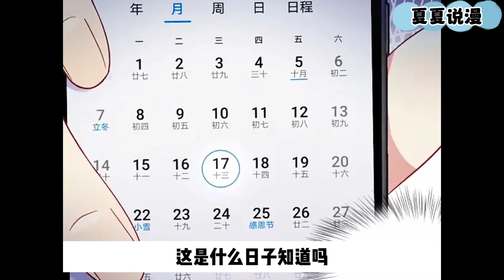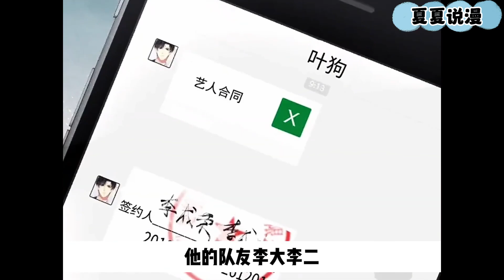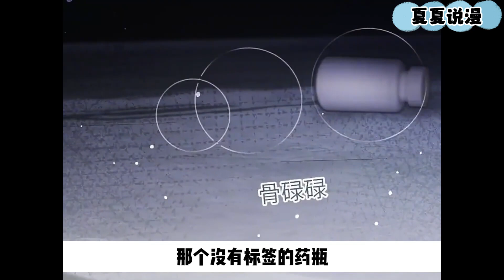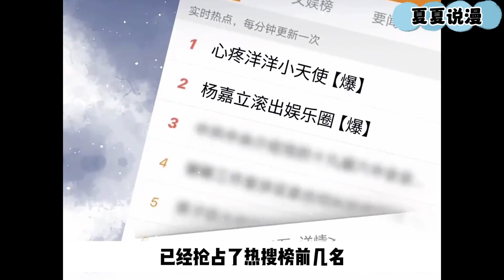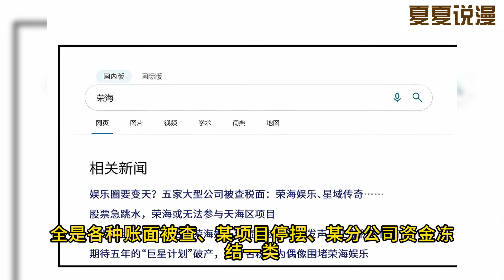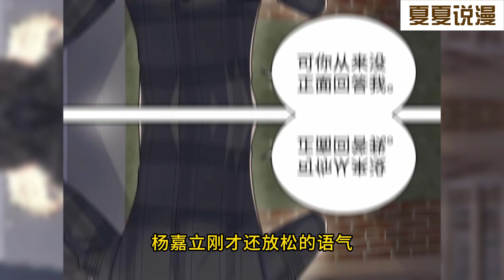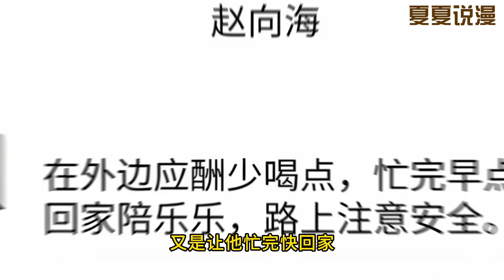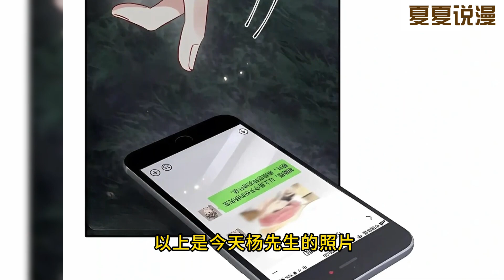【漫画解说】《又被前男友盯上了》1~65集：腹黑偏执总裁x健气骚包小明星，时隔五年，杨嘉立在自己最狼狈的时候再次遇见了前男友！纯爱